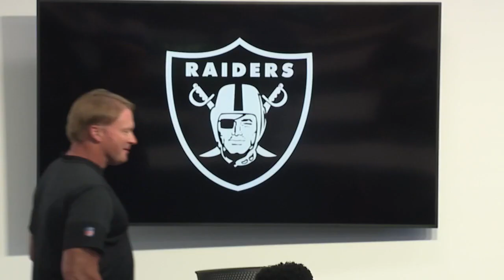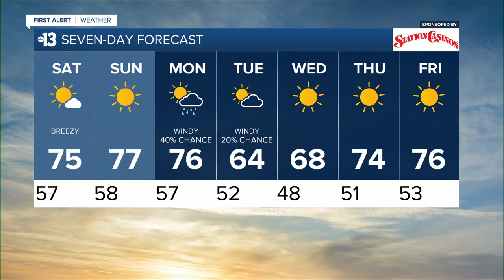KTNV 13 Action News Las Vegas Latest Headlines | October 8, 6pm